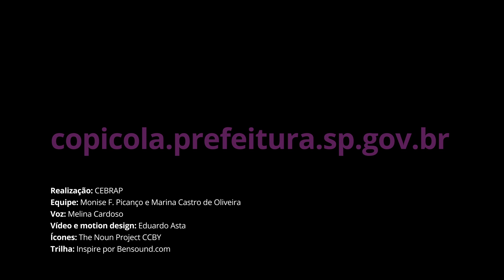O caso da melhoria da experiência MEI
O Projeto Melhoria da Experiência do MEI é uma iniciativa desenvolvida pela Secretaria da Fazenda (SF), da Prefeitura de São Paulo, em parceria com o laboratório de inovação em Governo (011).lab, da Secretaria Municipal de Inovação e Tecnologia (SMIT). Constituiu um esforço de compreensão profunda da experiência de interação dos Microempreendedores Individuais (MEIs) com os serviços da prefeitura para propor uma melhoria de serviços eficiente.